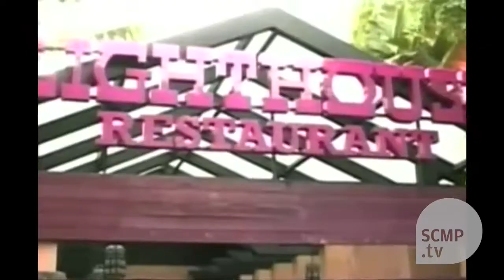Chinese diplomat and husband detained over double-fatal shooting in Philippines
A diplomat and her husband from China\'s general consulate in Cebu City in the central Philippines have been detained over a shooting that left two diplomats dead and the consul general injured early Wednesdayafternoon. Philippines policeare still trying to unravel the motive behind the case.(Photo: AP)